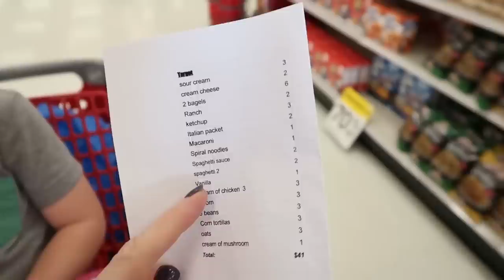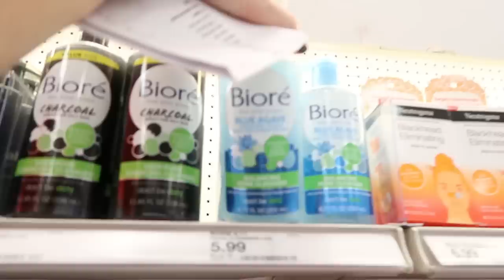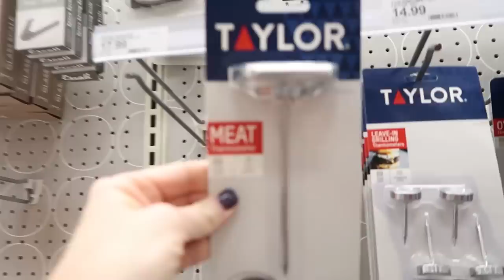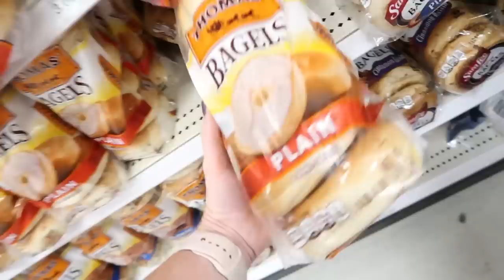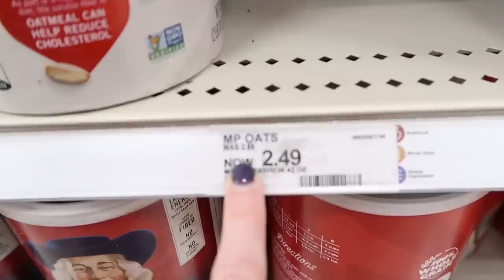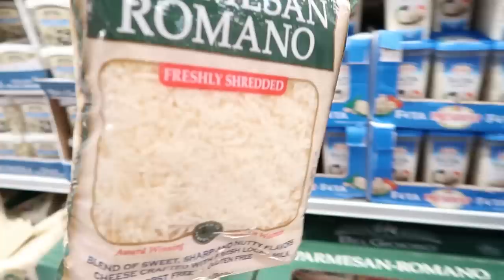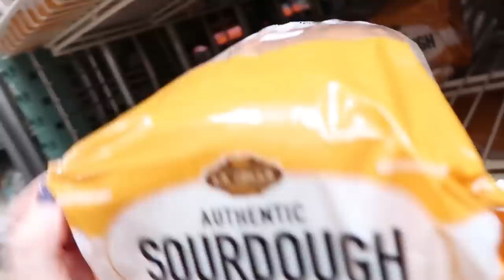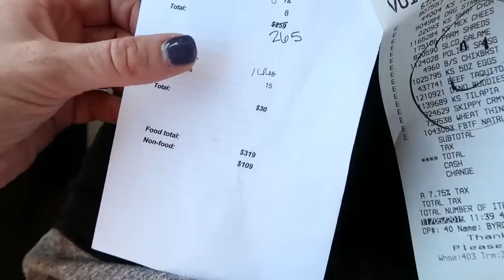$260 Monthly Grocery Haul - Family of 5 | Costco Grocery Haul & Target Grocery Haul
This is how we grocery shop for our large family of 5. We do a monthly grocery haul to buy everything that lasts for at least 30 days in the fridge, freezer, or pantry. Come grocery shopping with me in store while I show you all the prices in my Costco grocery haul and Target grocery haul.